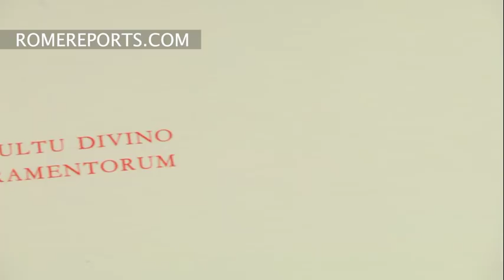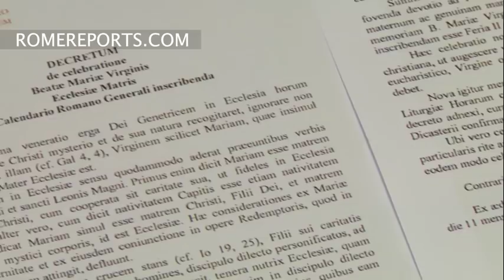Mary, Mother of the Church: New feast for 2018 dating back to Vatican II